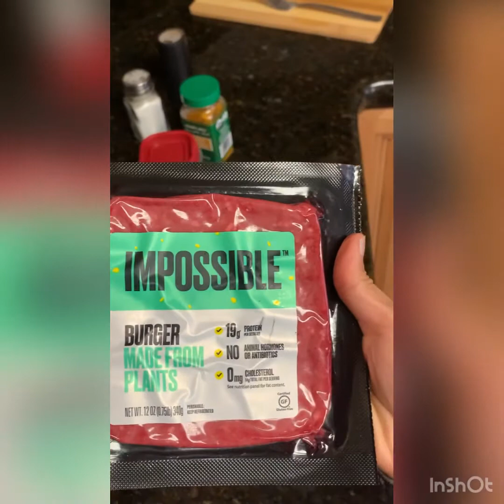Making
Making plant based kabab... relaxing cooking 😊 I used impossible brand.